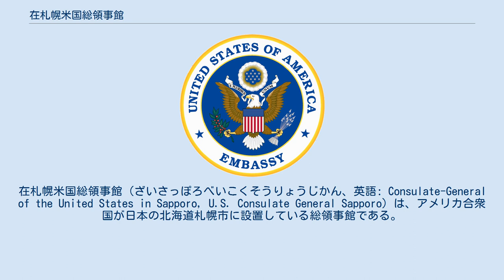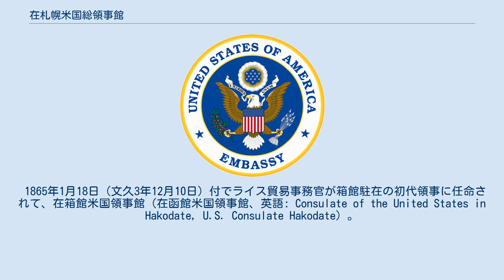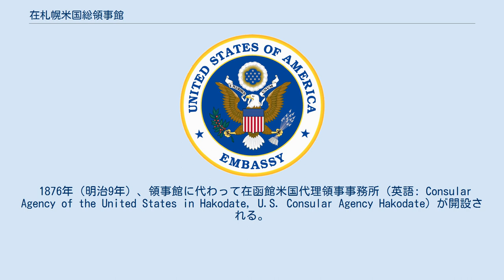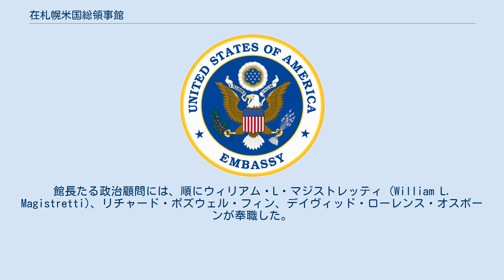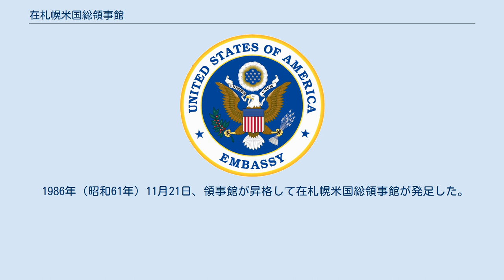在札幌米国総領事館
在札幌米国総領事館（ざいさっぽろべいこくそうりょうじかん、英語: Consulate-General of the United States in Sapporo, U.S. Consulate General Sapporo）は、アメリカ合衆国が日本の北海道札幌市に設置している総領事館である。
1952年4月28日に開設された。
 札幌の米国領事館・総領事館は第二次世界大戦後に開設されたばかりだが、北海道における米国領事館・代理領事事務所の歴史は幕末の安政年間までさかのぼることができる。
 1854年3月31日（嘉永7年3月3日）に日米和親条約が締結されたことにより、日米両国の国交樹立と併せて、下田の即時開港と箱館（現・函館）の1年後の開港および下田と箱館へのアメリカ人の居留許可が定められた。
1857年4月28日（安政4年4月5日）、アメリカ人外交官エリシャ・ライスが貿易事務官として箱館に来航した。
1857年8月23日（安政4年7月4日）、老中堀田正睦のお墨付きを得たライス貿易事務官は箱館に常駐を開始する。
 1865年1月18日（文久3年12月10日）付でライス貿易事務官が箱館駐在の初代領事に任命されて、在箱館米国領事館（在函館米国領事館、英語: Consulate of the United States in Hakodate, U.S. Consulate Hakodate）。
ライス領事は、明治維新後の1870年11月2日（明治3年10月9日）までその職にあった。
後任者として領事2名と副領事2名が館長を務めた後、1875年（明治8年）11月6日から1876年（明治9年）10月5日にかけてメリマン・コルバート・ハリスが最後の領事を務めた。
1876年（明治9年）、改編のため在函館米国領事館は閉鎖された。
なお、当時領事館として使われた建物は現存しておらず、函館市弥生町4番に「旧アメリカ領事館跡」の案内板が設置されているのみである。
 1876年（明治9年）、領事館に代わって在函館米国代理領事事務所（英語: Consular Agency of the United States in Hakodate, U.S. Consular Agency Hakodate）が開設される。
1877年（明治10年）1月3日、メリマン・ハリス前領事が留任する形で初代代理領事に就任して、1879年（明治12年）2月12日まで奉職した。
1883年（明治16年）に代理領事事務所は一時閉鎖されたが、1904年（明治37年）に再開された。
同年5月2日、エドワード・ジュリアン・キングが代理領事に就任して、1918年（大正7年）9月30日までの14年にわたってその職にあった。
同年11月15日、米国務省により函館の代理領事事務所が正式に閉鎖された。
爾後、第二次大戦が終結するまで、函館を含む北海道全土にアメリカ合衆国の領事機関が置かれることはなかった。
 1945年（昭和20年）、第二次世界大戦で大日本帝国を破ったアメリカ合衆国は、北海道を含む日本全土を占領して、自国が主導する連合国軍最高司令官総司令部（GHQ）の施政下に置いた。
GHQ占領期の1950年（昭和25年）、札幌市中央区北5条西8丁目に米国政治顧問部札幌支部（英語: Sapporo Branch, Office of the U.S. Political Adviser）が開設された。
館長たる政治顧問には、順にウィリアム・L・マジストレッティ (William L. Magistretti)、リチャード・ボズウェル・フィン、デイヴィッド・ローレンス・オスボーンが奉職した。
この政治顧問部は占領期が終わるまで存続した。
 1952年（昭和27年）4月28日、サンフランシスコ平和条約が発効したことにより日本国が独立する。
これに伴い札幌の政治顧問部が閉鎖され、在札幌米国領事館（英語: Consulate of the United States in Sapporo, U.S. Consulate Sapporo）として発足。
北海道の米国領事機関としては34年ぶり、札幌の米国領事館としては史上初の開設が実現した。
初代領事にはデイヴィッド・ローレンス・オスボーンが昇格する形で就任。
1955年（昭和30年）に領事館が札幌市中央区北1条西13丁目に移転して、1978年（昭和53年）に...